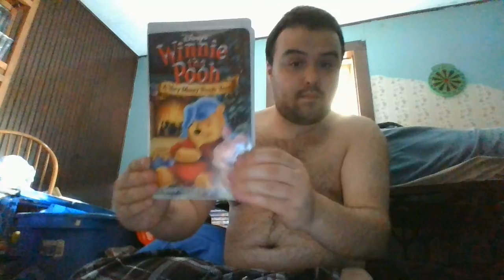Rewinding VHS Tape #499